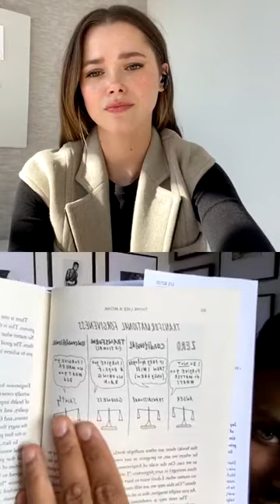There Are 4 DECISIONS We Make In LIFE and They DEFINE Our HAPPINESS! - Jay Shetty Live Motivation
Jay Shetty
🎬 Purpose Coach | Video Creator | Self Work Love
👀 37 Million Community FB IG YT
🎥 Forbes30Under30

First 5 Minutes of Automated Transcript:
00:01
hello beautiful
00:03
people hope everyone had an amazing long
00:06
weekend
00:07
and i hope you guys are excited for our
00:09
live today
00:10
i know i am so so much
00:14
uh today we are talking to jay shetty
00:17
who is so much but
00:20
can you imagine being someone who's just
00:24
you know going through this normal life
00:26
trajectory that all of us gonna go
00:27
through
00:28
going to business school all of a sudden
00:31
not all of a sudden after seeing a mom
00:33
speak
00:34
dropping everything and moving to india
00:36
for three years to become a monk
00:38
this is who we're talking to today jay
00:40
shetty he is uh
00:42
number one new york times best-selling
00:43
author podcaster loves podcast on
00:46
purpose
00:47
and a former monk who is on a mission to
00:50
make wisdom go
00:51
viral today we are going to be talking
00:53
about his book
00:55
and i have so many questions i can't
00:58
wait
00:59
to get it started um jay is here
01:03
at him we're gonna just dive into it
01:13
[Applause]
01:14
thank you for having me thank you oh my
01:16
god thank you so much for being here
01:19
i am so so excited um about this
01:22
chat i've been a fan of your work and
01:25
i carry this book with me everywhere but
01:28
not only
01:29
i lost the cover of it there's also
01:31
stains of my lunch and dinner all over
01:33
it i'll send you another one
01:36
this is a very loved book and i am so
01:40
thankful that you are able to join me
01:42
today and talk a little bit about your
01:44
journey and about this book
01:45
so first of all how are you today i'm
01:48
good and i'm so grateful to be here with
01:50
you and thank you for
01:51
all the love that you're showing me my
01:53
work and just
01:54
your kind heart just thank you so much i
01:57
really appreciate it
01:58
thank you thank you jay so i read the
02:01
book
02:02
and um you know with a lot of these kind
02:04
of books i feel like sometimes
02:06
i get a little stuck because you hear a
02:09
lot of this amazing advice
02:11
but not necessarily a lot of tools that
02:13
you can
02:14
implement in a way that's realistic
02:18
to our today's you know life so first of
02:21
all i wanted to ask you what do you feel
02:23
are our most common obstacles for
02:26
happiness today
02:28
okay great question so i think that our
02:31
happiness in life
02:32
is defined by four decisions literally
02:35
there are four decisions we make in life
02:38
and they define our happiness this is
02:39
what they are the first one is how we
02:42
feel about ourselves
02:44
when we make that decision about how do
02:46
i feel about my own self that is one of
02:48
the biggest decisions we make
02:49
the second one is who do i give my love
02:51
to who do i fall in love with
02:54
that is a big decision the third one is
02:57
how do i make money what do i do to make
03:00
because that's needed and the fourth is
03:03
how do i serve
03:04
the world how do i make an impact in the
03:06
world so these are the four
03:07
biggest decisions that define our state
03:10
of happiness
03:12
because we spend a lot of time with the
03:13
people we fall in love with we spend a
03:15
lot of time at work
03:17
and we spent a lot of time with
03:18
ourselves in the first place
03:21
and so that is the order in which it
03:23
also has to come first we have to figure
03:24
out how do we feel about ourselves
03:27
then we can partner you know then we can
03:30
really find the work that is passionate
03:32
and purposeful to us and then finally
03:34
try and serve
03:35
so that's where our happiness really
03:36
begins do you feel the obstacle
03:39
is happening kind of the disconnect is
03:41
happening that they are not
03:43
in the right order that's it yeah i
03:46
think the disconnect happens because
03:48
most of us don't have the time and the
03:51
opportunity to get to know ourselves and
03:54
to check in with ourselves
03:56
and that's why we're now looking for
03:57
someone to fill the gap or complete us
04:00
we're now looking for a job that
04:02
hopefully makes us feel better about
04:04
ourselves
04:05
we're trying to find something
04:06
externally that we
04:08
hope is going to make us go better
04:10
internally
04:12
and so we keep search we keep seeking so
04:15
you're absolutely right that
04:16
it's because we do it in the wrong order
04:18
because actually when you start with
04:20
yourself
04:20
and that's what it means to think like a
04:22
monk thinking like a monk means